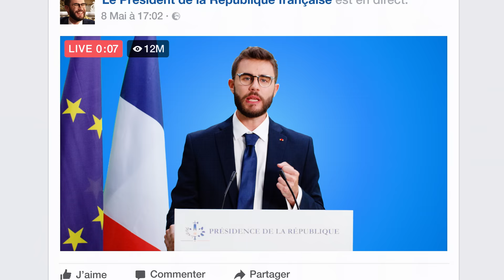SI LE PRÉSIDENT ÉTAIT YOUTUBEUR - CYPRIEN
J'ai imaginé un youtubeur qui devenait président. Et ce serait pas mal le bordel.

Avec François Berland, Christèle Baranzelli et Jean-Louis Barcelona.

Merci à toute l’équipe : Antoine Vialle, Camille Salvan, Ivan Le Borgne, Mathilde Bordes, Justine Vandenbussche, Florian Hautekiet, Alexandre Bricas et Thibault Delage.
Et à YouTube Space Paris